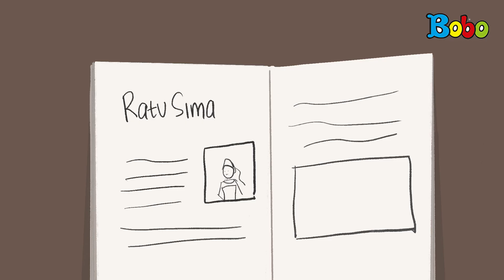Kumpulan Cerita Misteri (Wayang Misterius Kakek dan Misteri Buku Sejarah)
Assisten Editor: Glent Bonefasio
Video Editor & Videografer: Inggar Rivaldi, Vinnie Januarty Wongso, Aria Pratama
Creative Art : Revydia Darmawan, Donny Suryanto, Anastasia A.C.